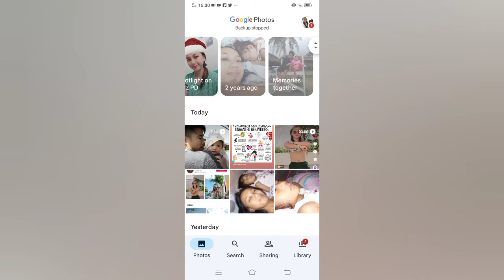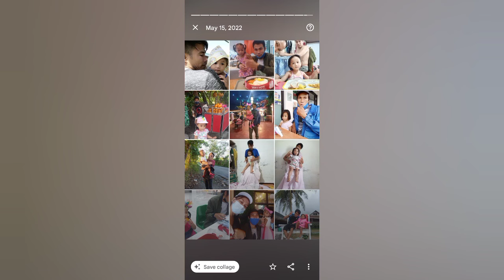Feeding baby and showing that family gives child various foods and nutrition source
Weekend Breastfeeding and showing that family gives child various food and nutrition source from babyhood to toddlerhood

If you want to BUY US A BOOK, you can send here:
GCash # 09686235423